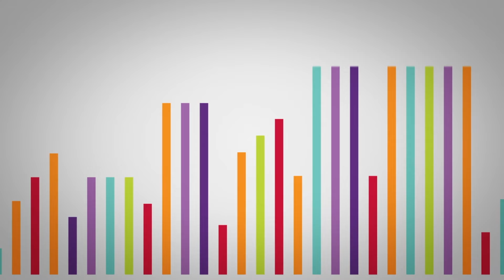Senato - Transatlantic Investment Committee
"Promuovere la cooperazione tra Europa e Stati Uniti è importante per rafforzare gli investimenti e il capitale umano". Sono le parole di Daniele Di Fausto ospite in Senato al Primo Italian Meeting del Transatlantic Investment Committee, insieme alla Presidente del Senato della Repubblica, Maria Elisabetta Casellati, il Ministro Luigi Di Maio e numerosi rappresentanti istituzionali.

Si è tenuto in questi giorni, nella Sala Capitolare del Senato della Repubblica, l'evento organizzato sotto il patrocinio dell’Ambasciata Italiana a Washington e dell’Ambasciata Americana a Roma, dal titolo “Come costruire una nuova area di competitività strategica tra Italia, Europa e Stati Uniti: facilitare gli investimenti congiunti di industria, ricerca e capitale umano”. Di Fausto, CEO eFM e Founder Venture Thinking, ha preso parte all'evento al fianco della Community di CEOforLIFE, con l'obiettivo di promuovere iniziative di innovazione sostenibile e rafforzare il legame tra Unione Europea e Stati Uniti.

Secondo Di Fausto, "in Italia abbiamo un capitale umano di altissima qualità, ma la formazione, lo scambio, la digitalizzazione e la sostenibilità richiedono un nuovo modo di pensare. È importante avviare una collaborazione decisa con il mercato americano per accedere a investimenti, progetti e partnership che possano permetterci una maggiore sicurezza e crescita sostenibile".

Ascolta le sue parole.

eFM – We sustain engaging places for a better life.